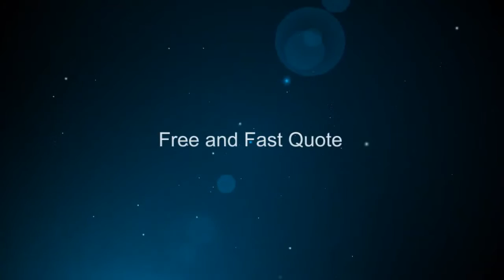Data center with Video logo 1